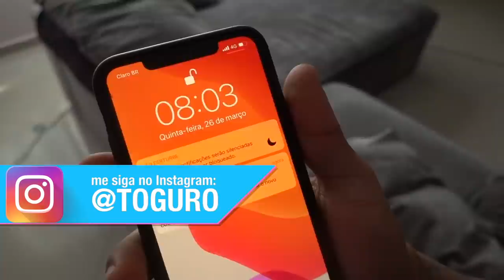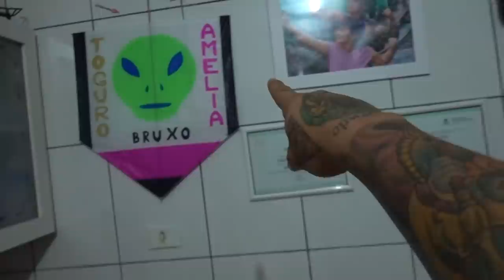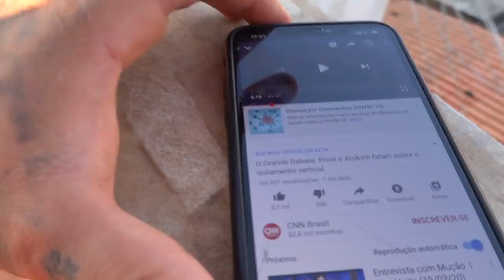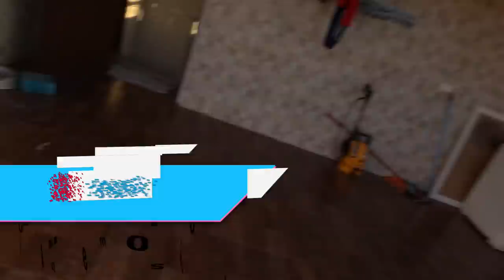VOU TER QUE MUDAR DA MANSÃO MAROMBA